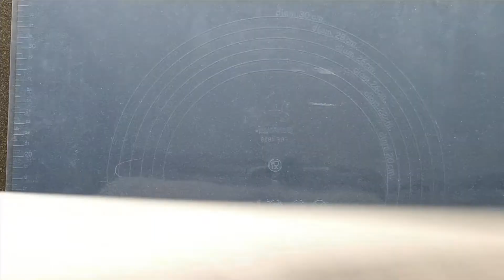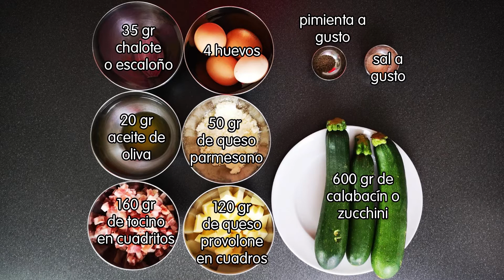🥓🍓🥑 QUICHE KETO DE CALABACIN Y BACON | TORTA SALADA KETO | LOW CARB | LCHF | SIN GLUTEN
Este quiche keto de calabacín y bacon es ideal para un día de picnic durante el verano o la primavera. Esta torta salada keto es muy versátil ya que se puede comer frio o caliente, se puede preparar con antelación para un té con las amigas.  Esta receta de quiche keto de calabacín y bacon es deliciosa y adapta al estilo de vida cetogenico.  Esta torta salada keto es otra razón para estar felices de este estilo de vida keto, no falta nada para tener una gran variedad de platos a degustar. Espero que se animen hacerlo y que les guste tanto como a nosotros.

La receta es para una torta de aproximadamente 12 porciones

Valores nutricionales por porción: calorías: 345.6 | proteínas: 16.3 g | Grasas 28.2 g | Carbohidratos netos: 5.8 g

INGREDIENTES PARA LA BASE: 00:12:06

½ cucharadita de agar
½ cucharadita de sal
2 cucharaditas de vinagre de manzana
1 taza de harina de almendras
¼ taza de harina de coco
3 cucharadas de mantequilla fría y en cuadritos
1 huevo

INGREDIENTES PARA EL RELLENO: 6:15:01

35 gr de chalote o escaloño
20 gr de aceite de oliva
160 gr de tocineta/tocino/bacon en cuadritos
4 huevos
50 gr de queso parmesano
120 gr de queso provolone en cuadros
600 de calabacín o zucchine

INSTRUCCIONES: por favor mirar el video

Si no tiene un procesador de alimentos, le aconsejo ver el tutorial de cómo hacer la base para una torta salada con el método de los dos cuchillos, el video es en inglés, pero basta solo mirarlo para entender el procedimiento. El link al video es el siguiente

El título del video es: PIE CRUST TUTORIAL: TWO KNIVES METHOD. how to make pie crust with no tools. el canal es: chef lindsey farr

El cálculo de los carbohidratos netos totales se hizo con la aplicación Carb Manager